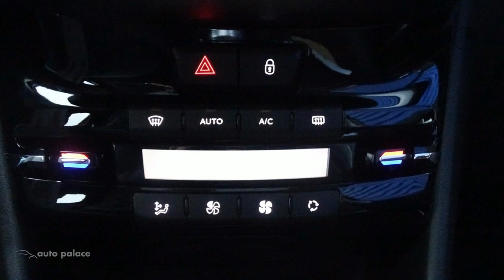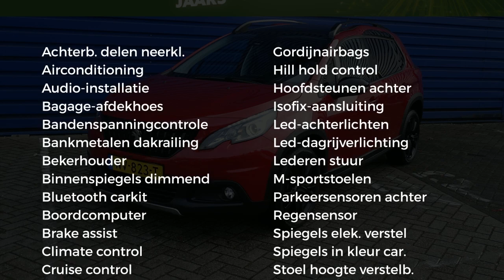Peugeot 2008 GT lineBlueHDI 120pk